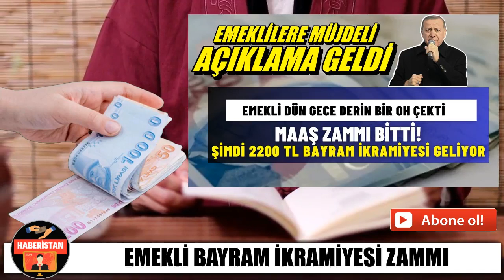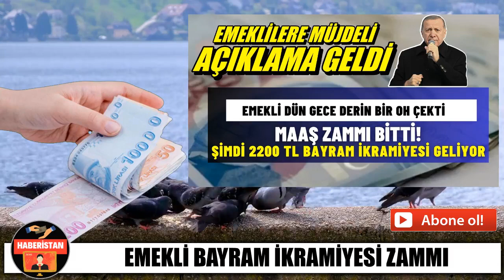EMEKLİLERİN ALACAĞI İKRAMİYELER BELLİ OLDU BAYRAMDA 2000 LİRA İKRAMİYE